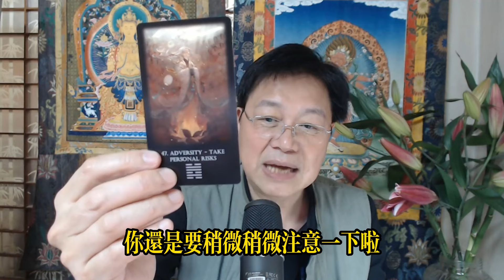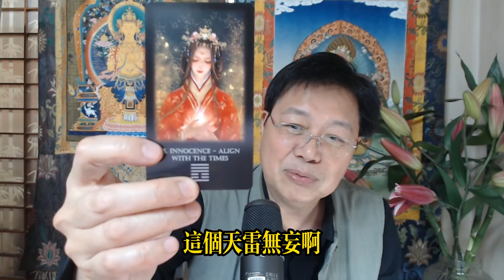【古柏論命每月運勢+吉日凶日】2024年農曆二月(陽曆2024年3/10 ~ 4/8)生肖運勢分享 - 兔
Line ID: findchacha /changkupo   微信: changkupo
易經、企業命理顧問
學歷: 中興大學法學碩士畢
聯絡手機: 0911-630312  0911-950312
煙供粉: Line & 微信ID:changkupo
臺灣台中市